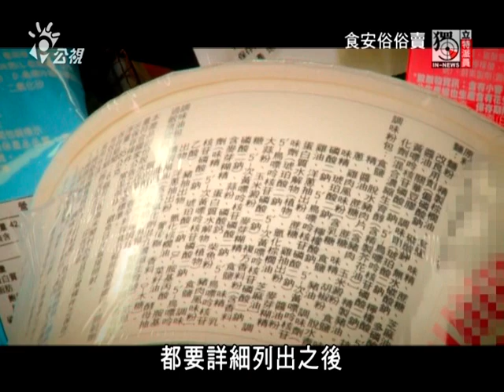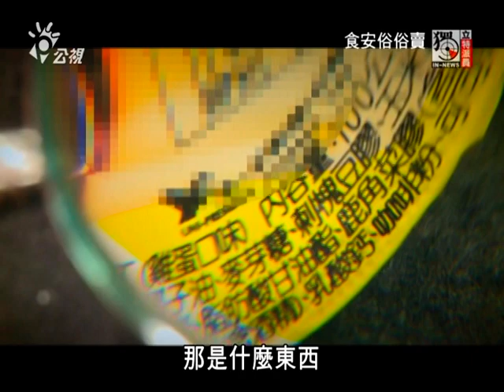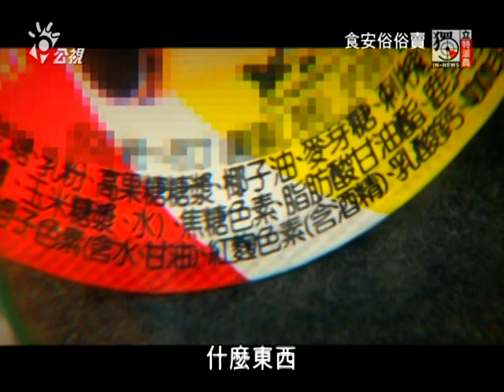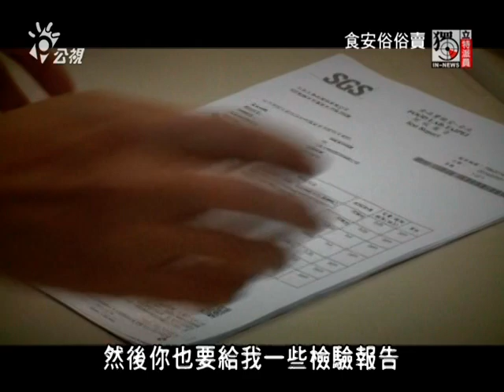獨立特派員 382集 (食安俗俗賣)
過去這一周，國內爆發歷來最大規模的禽流感疫情，從南部的高屏一直燒到北部的桃園，從水裡游的鴨鵝到地上跑的雞全部淪陷，被驗出的病毒有好幾種，除了H5N2還有H5N8、H5N3，加上大陸來的H7N9，跟先前名氣就很響亮的H5N1，混雜的病毒讓疫情更不好處理，接下來一段時間，家禽和雞蛋勢必會大缺貨，但即使供貨，消費者心裡也難免有陰影。
而講到食品安全，日前還傳出豆干添加工業染料--二甲基黃，這又是讓人意想不到的手法，到底還有什麼加工食品是貨真價實、能讓人放心的呢?就拿布丁來說，幾個月前也有所謂真假布丁的爭議，獨立特派員實地探查布丁的製程，發現使用原料的不同造成很大的成本落差，但如果消費者不相信一分錢一分貨，只想撿便宜，那麼就很難要求廠商把品質放在第一位了。